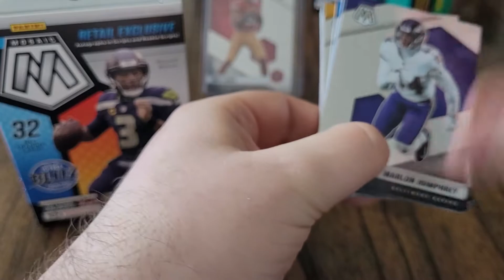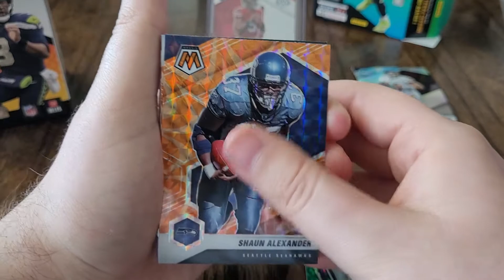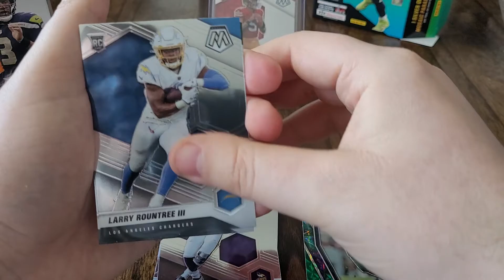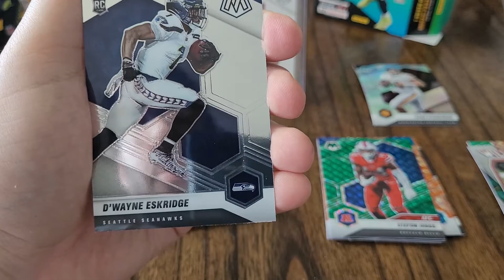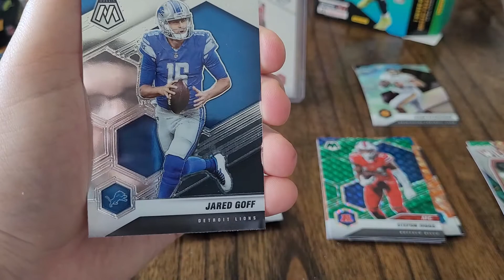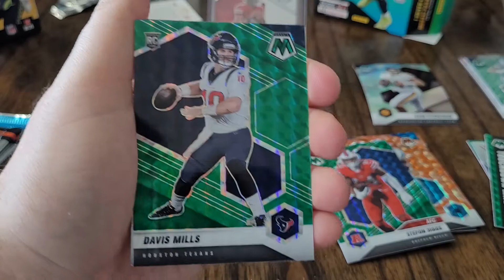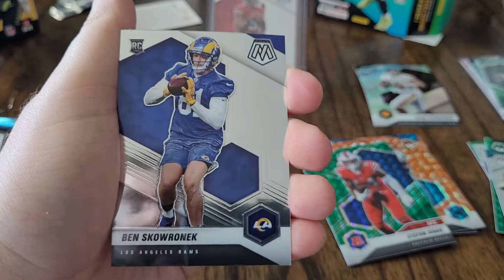Not All hangers are Loaded | 2021 Panini Mosaic Football Blaster Vs Hanger Box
another Hanger Vs Blaster battle and well things could have gone better